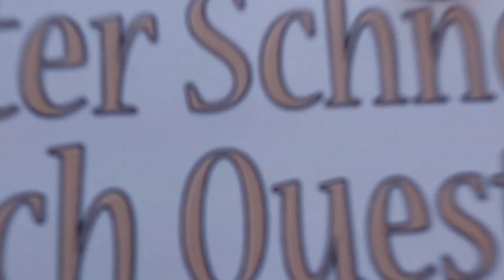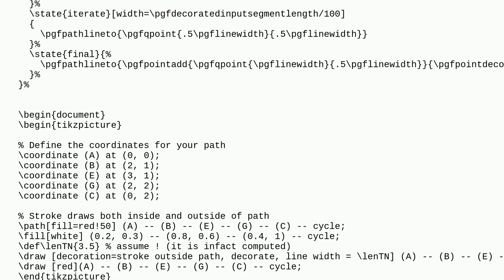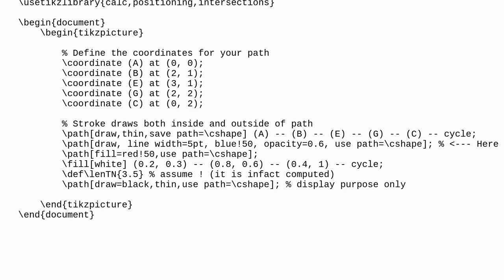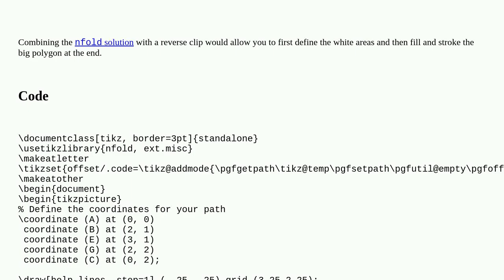Tex: Draw stroke only outside of the path in TikZ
Draw stroke only outside of the path in TikZ

A special thanks goes out to the community

  pgfmath tikz-pgf transformation scaling